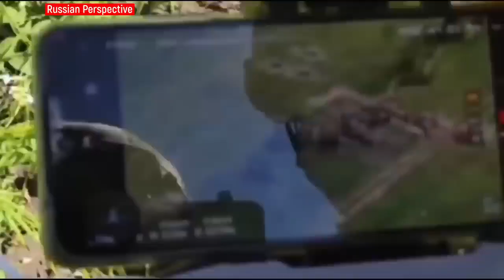-- Ukraine War Update - --- Rambow • ---- _Elite_ Conscript Fail • UA Southern Front Probing Attacks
-- Ukraine War Update - Rambow • _Elite_ Conscript Fail • UA Southern Front Probing Attacks(720P_HD)